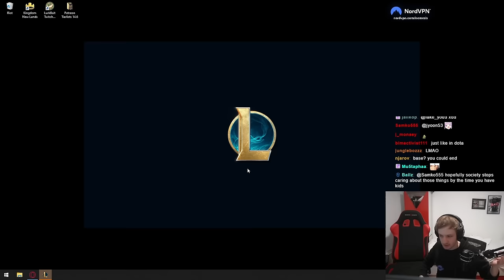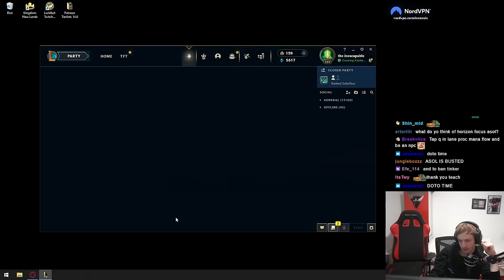Nemesis | Aurelion Sol can't be nerfed 😎 Patience is key for playing midlane!